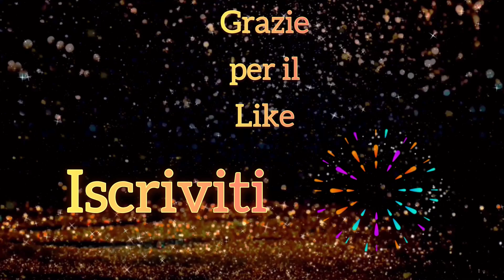Villaggio Lemax in vetrina 3/7 | Natale 2022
Eccoci arrivati al terzo video della serie “Villaggio Lemax in vetrina 2022“ . Questo piccolo scorcio di villaggio è stato realizzato utilizzando figurine, vignette ed edifici che fanno parte della collezione Caddington Village.
La collezione Caddington riproduce minuziosamente lo stile di vita dell’epoca vittoriana.🎩

Nel periodo che precede il Natale, anche il martedì ☺️